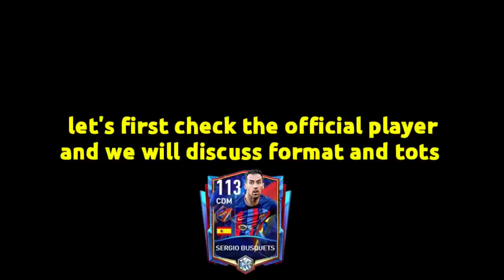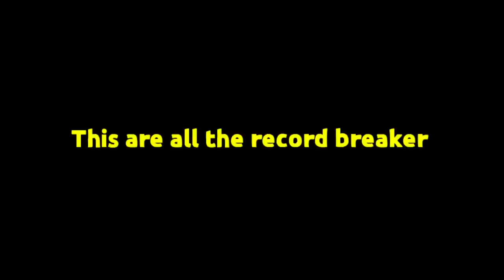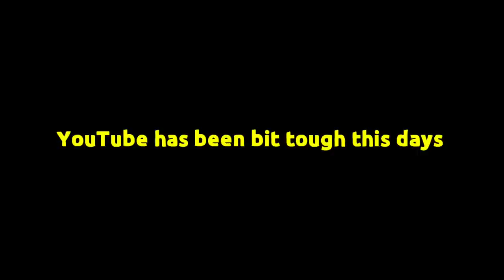113 OVR RECORD BREAKER PLAYER FIFA MOBILE 23!! MESSI & NEW ICON TOTS LIGUE 1 FIFA MOBILE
113 OVR RECORD BREAKER PLAYER FIFA MOBILE 23!! MESSI & NEW ICON TOTS LIGUE 1 FIFA MOBILE